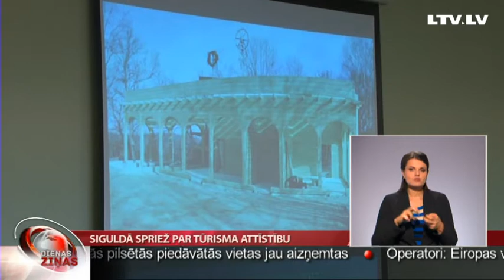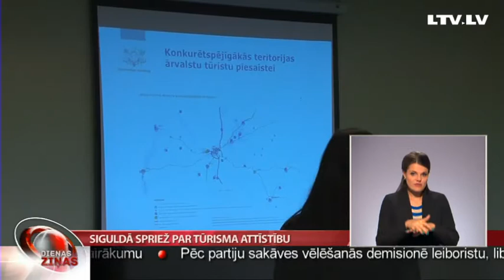Siguldā spriež par tūrisma attīstību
Tūrisma izaugsmes labie rādītāji Siguldā skaidrojami ar galvaspilsētas tuvumu, ar plašu tūrisma piedāvājuma daudzveidību. Taču vajadzīgi arī uzlabojumi, piemēram, ceļu infrastruktūras sakārtošanā. Nozares attīstībai nepieciešamie secinājumi izskanējuši pirmajā Siguldas novada tūrisma forumā. Stāsta Vidzemes TV.